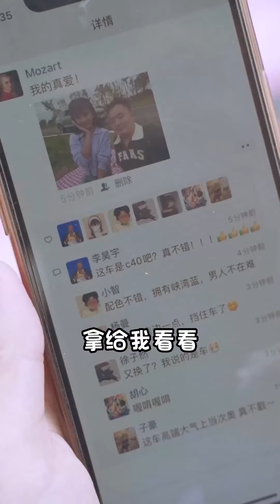老板娘让老板赞美她，岂料竟夸赞的如此有内涵！没成想一个电话打破幻想【大聪明请上车】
请注意，本视频是一部原创拍摄的短剧，完全符合YouTube社区准则。 大家好，我是一名独立自强的创业者
老板娘让老板夸奖她，岂料竟夸赞的如此有内涵！没成想一个电话打破幻想【大聪明请上车】